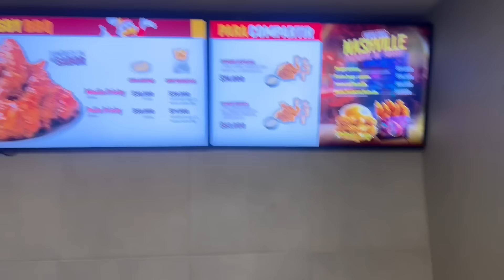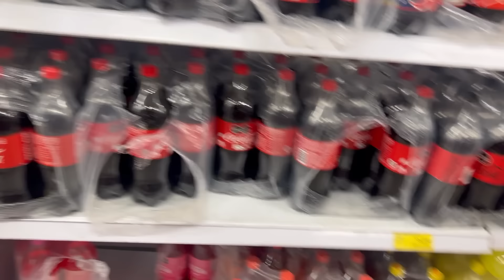Llegamos a MEDELLÍN 🇨🇴 / concierto de ARCA - vlog